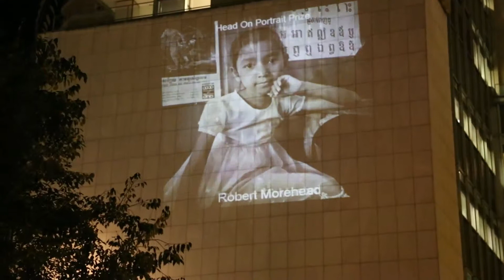Yidaki Yulugi Perform for the Opening of the Head On Photographic Festival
Amber and Yidaki Yulugi performing for the opening of the Head On Photographic Festival, Amber's enthusiasm and passion is displayed in her interviews with the people that witnessed the performance!